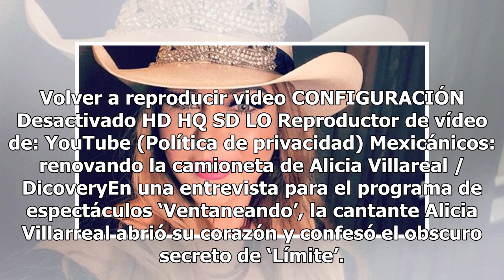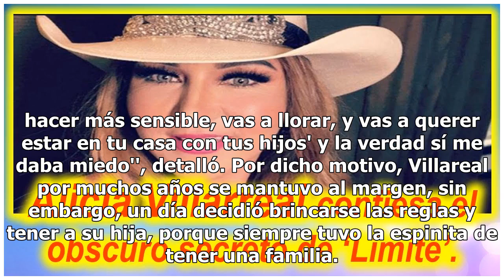Alicia Villarreal confiesa el obscuro secreto de ‘Límite’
Volver a reproducir video CONFIGURACIÓN Desactivado HD HQ SD LO Reproductor de vídeo de: YouTube (Política de privacidad) Mexicánicos: renovando la camioneta de Alicia Villareal / DicoveryEn una entrevista para el programa de espectáculos ‘Ventaneando’, la cantante Alicia Villarreal abrió su corazón...